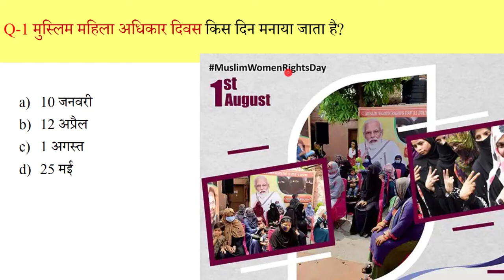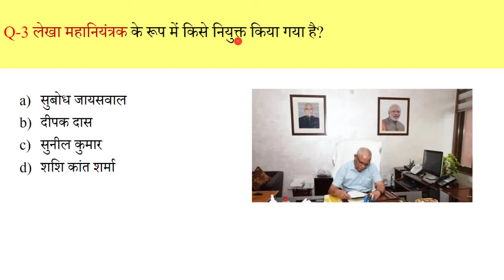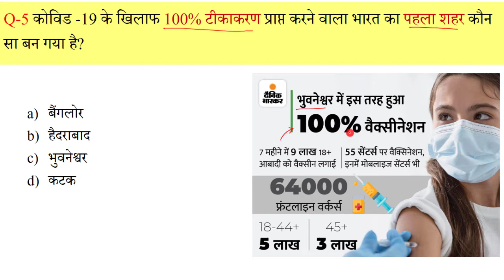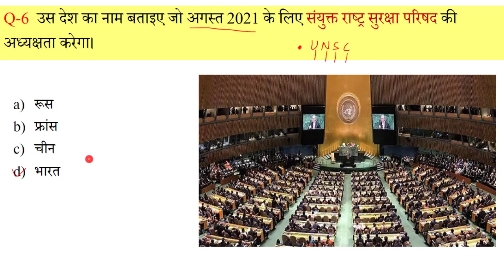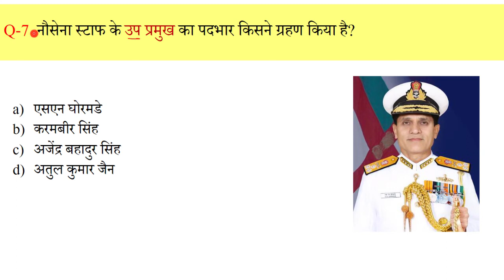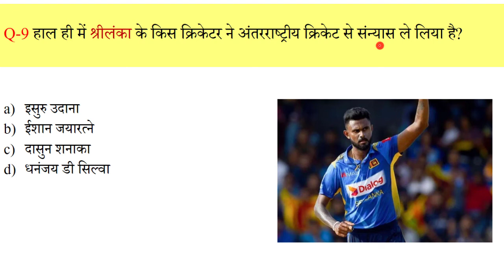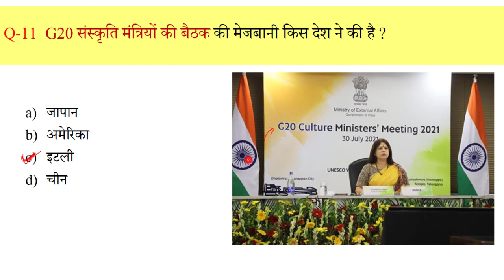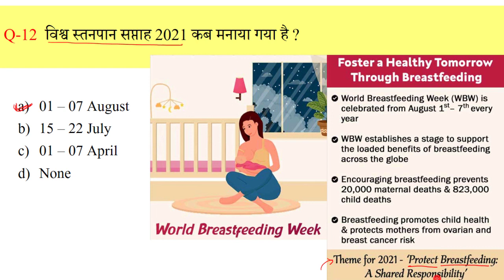3 August Current Affairs